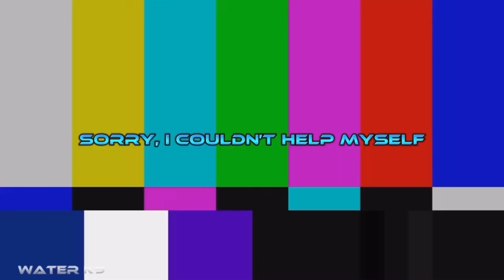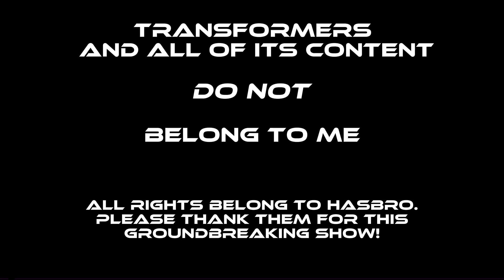TFP Optimus Being Everyone’s Comfort Character | Parts 1 - 5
Transformers and all of its content DO NOT belong to me. Please thank Hasbro for this groundbreaking show!

“What is TFPOBECC?”
TFPOBECC is a compilation video series that focuses on Optimus and some of his best moments throughout the 2010 3D animated Western TV show, Transformers: Prime. The TFPOBECC series originated here, on Water K9 [Once called TFPWolfFilms] and has been a fan favorite ever since. Upon rebooting the channel, the series had also been rebooted to clean it up and make some changes to match with the sort of style I had finally acquired. It’s my goal to make this one of the most successful fan series on YouTube, including getting through the whole series. Even with the channel reboot setback, I’m determined to create content that everyone will enjoy and that I can be proud of!

A Moment In Time:
On April 26th 2023 around 2 AM, the first video of this series, containing the same five episodes, was uploaded to this channel. It was seen by many people, and as more of these videos were created, this channel began to grow. This video series is the very backbone of this channel, and is therefore pretty important to its history.

The channel may remain small to this day, but I still continue to create content, hoping that it brings people a bit of joy in their lives and brightness to their darker days!

Special thanks to the following:

@ChickenNoodleKitty7521 - For 11 years of support and companionship, helping me through some of my hardest moments, and for constantly reminding me how loved I am. [Love ya! ❤️]

@Flare7267 - For staying by my side even when things got tough, being the best step-sibling anyone could ask for, and for believing in me when I couldn’t believe on myself. [Thank you! 💙]

All of you - For simply being here. You are all such wonderful, caring individuals! I’m inspired each each and every day to create content because of all of you! I could not have asked for a better YouTube family :)